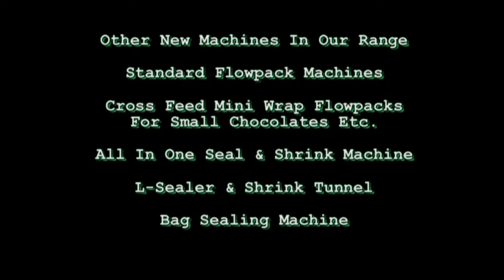Loynds Candy Mini Wrapping Machine MWCA